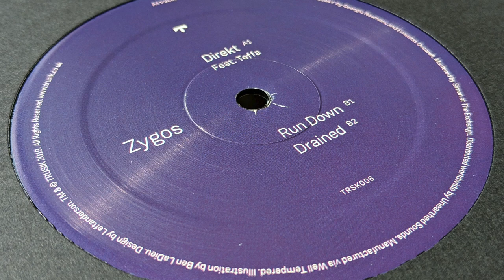Zygos - Run Down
Run Down features on Zygos’ Drained EP

After the hypnotism of Pugilist’s Chrysalis EP, TRUSIK enlists Rarefied cohort Zygos for a three track EP that brings his dank, claustrophobic and horror-film atmospherics to bare.

“Direkt”, in collaboration with Teffa, features soundclash chatter, but morphs into something quite different with ghastly wails in place of your typical dubstep wobs and growls. As the song develops further, the ghoulish caterwauls take a melodic approach and become a fiendish melody for the damned.

On the flipside, “Run Down” sees Zygos take a techier route with a pneumatic bassline and cybernetic grit that deserves to be blared at an inadvisably loud volume by a 22nd century bōsōzoku gang in Neo-Osaka.

Lastly, “Drained” guides you down a dark stairwell into an underground pit fight with its bone-snapping snares and abysmal bass-weight leaving you bruised and battered.

Featuring nightmare fuel from the mind of Ben LaDieu (last seen on Tremble’s release) who again graces TRUSIK with his brand of dense and horror vacui line work to match Zygos’ nauseating soundscapes.